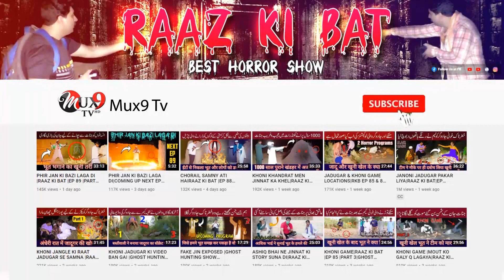JINNAT KI BETI KA ASHIQ MOAT KE MOUN MEN THA|RAAZ KI BAT|EP 134|PART 2|HORROR SHOW|20 MAY 2022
Jinnat Ne Jawan Ki Zindagi Barbad Kar Di |JINNAT SE ISHQ KARNA MEHNGA PER GAYA
PART 1 LINK EP 134